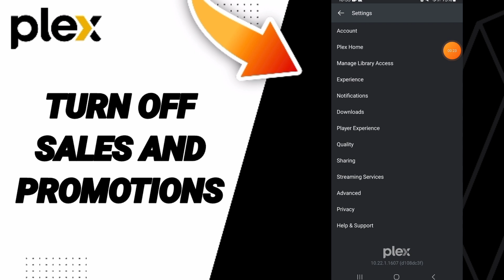How To Turn Off Sales And Promotions On Plex App